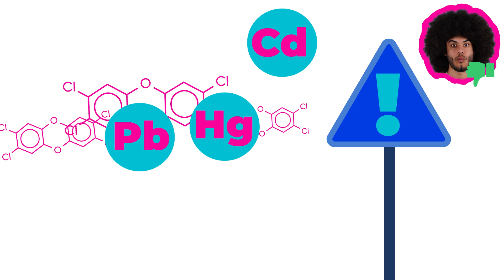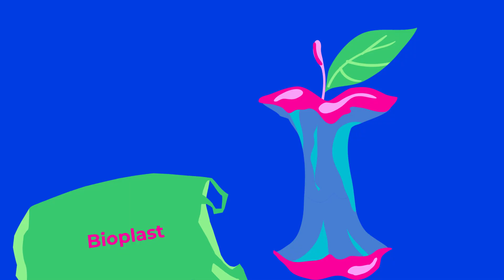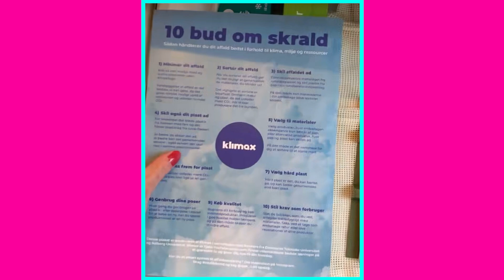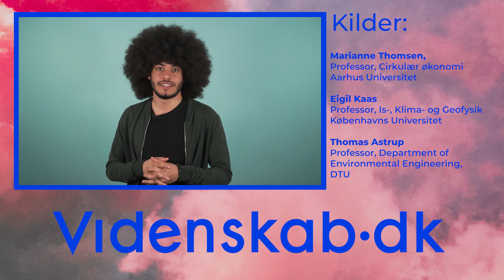Hvor meget hjælper det at sortere affald? | KLIMAX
Affaldssortering er nødvendigt, hvis vi vil have ressourcer nok i fremtiden, siger forskere. Hvor stor en forskel det gør, får du svar på i dagens video på Klimax - som er Tjeks nye serie til dig, der gerne vil have viden om og tips til et grønnere liv.

♦︎ ♦︎ ♦︎ ♦︎ DOWNLOAD PLAKAT ♦︎ ♦︎ ♦︎ ♦︎
Du kan også downloade plakaten via linket her:

Plakaten kan downloades i to farver, så du kan printe din foretrukne ud og hænge op derhjemme.

♦︎ ♦︎ ♦︎ ♦︎ KLIMAX ♦︎ ♦︎ ♦︎ ♦︎
Klimax er en serie på Videnskab.dk. Videnskab.dk laver også andre serier såsom Skønhedslaboratoriet, Talk og Coach.

♦︎ ♦︎ ♦︎ ♦︎ KILDER ♦︎ ♦︎ ♦︎ ♦︎
Til denne video har vi talt med følgende forskere:

Marianne Thomsen, professor, Institut for Miljøvidenskab - Mikrobiel Økologi og Cirkulære Ressourcestrømme cirkulær økonomi, Aarhus Universitet

Eigil Kaas, professor, Is-, Klima- og Geofysik, Niels Bohr Institutet, Københavns Universitet

Thomas Fruergaard Astrup, professor, Institut for Vand og Miljøteknologi, Danmarks Tekniske Universitet

Desuden kommer tallet for Danmarks reelle genanvendelsesprocent af plastik fra følgende rapport af DTU lavet for Miljøstyrelsen

♦︎ ♦︎ ♦︎ ♦︎ PRODUKTION & STØTTE ♦︎ ♦︎ ♦︎ ♦︎
Alt indhold på Tjek er produceret af Videnskab.dk, og Klimax er støttet af Novo Nordisk Fonden.

Tilrettelæggelse: Nina Ausum Agergaard
Kamera: Kristian Højgaard Nielsen
Postproduktion: Kristian Højgaard Nielsen
Grafisk identitet: Holy Moly
Øvrig grafik & motion graphics: Kristian Højgaard Nielsen
Redaktionsledelse: Kirstine Jacobsen

♫♫♫♫ Musik ♫♫♫♫
I feel like Partying right now, Cold Cracks Us